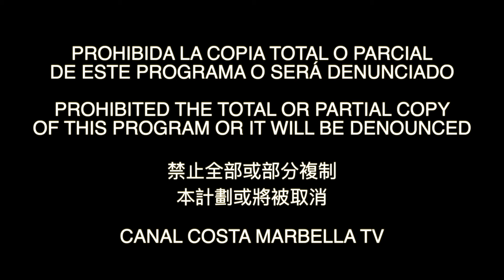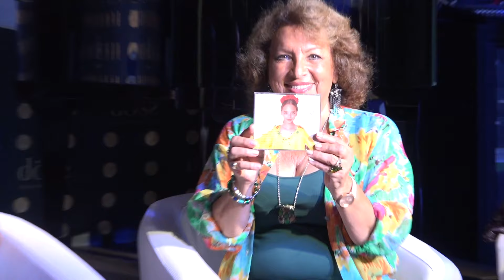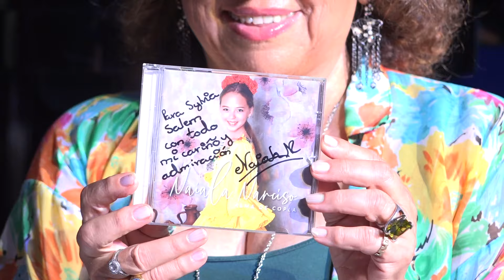Marbella Te Quiero 28-07-2019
Marbella Te Quiero Tv Show. Continuamos el programa desde el excelente restaurante Döss, en Marbella!!!
Con Patricia Togores, Ariana Soffici, Ivana y mucho más!!!